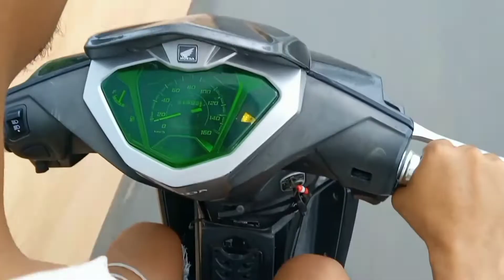How to clean motorcycle fuel pump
How to clean motorcycle fuelpump, how to clean a fuel pump, how to clean a Rotax filter. How to care for the fuel pump. We made this video to share simple tips for cleaning the fuel pump and turning power into normal. Thank you very much.

Thank you very much for the support of my channel.🙏🙏🙏